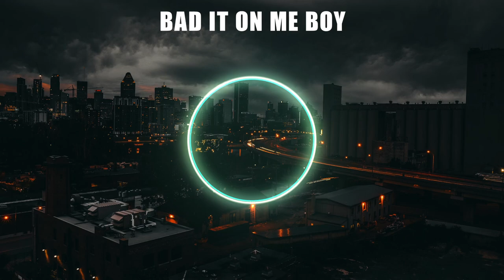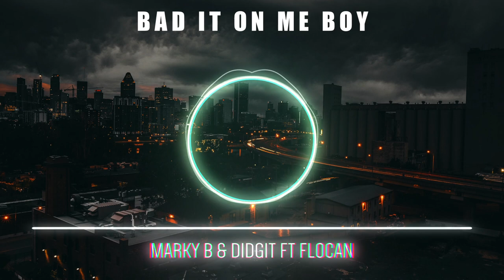Bad It On Me Boy - Marky B & Didgit ft Flocan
@MarkyB Didgit - Topic flocon - Topic